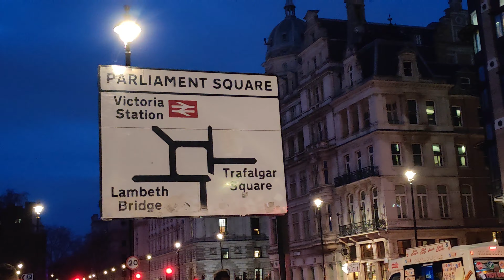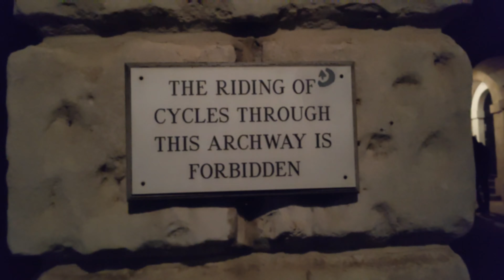Cum e Crăciunul în LONDRA?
Heyyy,sunt Asenav iar în acest vlog am vrut sa va arat cum e un Crăciun Londonez🇬🇧
Crăciun fericit,Un an nou fericit tuturor ❤️🎉
Nu uitați să vă ABONAȚI cu CLOPOȚEL 🔔